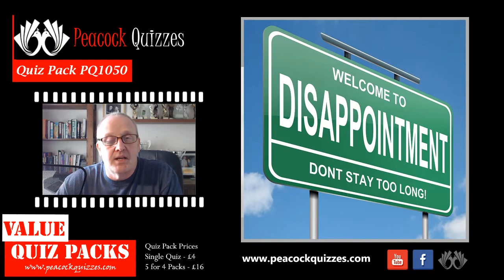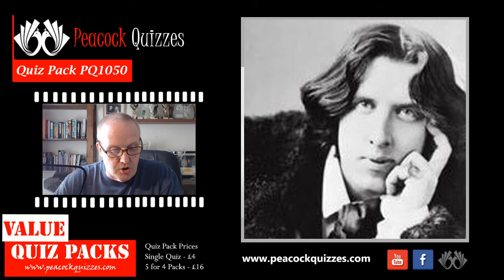How to make the perfect Pub Quiz, lots of Questions and Answers here at Peacock Quizzes - PQ1050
If you are searching for quiz questions and require help making that perfect pub quiz or you are simply making a general knowledge quiz for family and friends and need ideas on how to make a great quiz - we can cater for all your needs

This video is 10 random quiz questions taken from one of the £4 quiz packs available at our

Our Pub Quizzes are made up of 5 rounds of 10 general knowledge questions, a picture quiz round, 3 tie break questions and a Snowball/Cash builder question.

You can save money at Peacock Quizzes with our 5 for 4 quiz packs

Get Free Picture Quizzes by joining Peacock Quizzes - Members get a free picture quiz every month of the year

The Answers
1. The War Cry
2. Australia
3. Noel Edmonds
4. Albania
5. Directory Enquiries
6. Housey Housey
7. Psalms & Proverbs
8. Work
9. Green
10. 1972